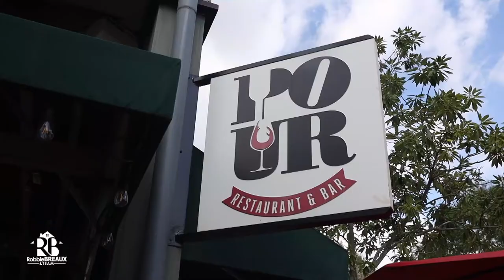POUR Restaurant & Bar (River Ranch) in Lafayette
Let's hop over to another River Ranch staple, POUR Restaurant & Bar River Ranch. POUR offers an exceptional lunch and dinner menu with tons of great seasonal options. They offer tons wine selections, including a wall of enomatic wine machines for tasting. But it doesn't stop with wine, they have tons of specially crafted cocktails for all palettes! All on the corner of DeGaulle Square with a large patio space.

POUR Restaurant & Bar
Address: 1 Degaulle Square, Lafayette, LA 70508

Robbie Breaux & Team at eXp Realty, LLC.
3 Flagg Place, Unit B4 | Lafayette, LA 70508